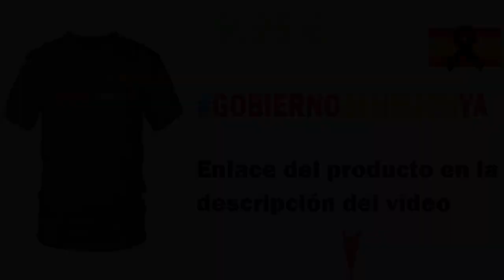Echenique presume de ser el político que más “o.dio ha recibido” en la última semana